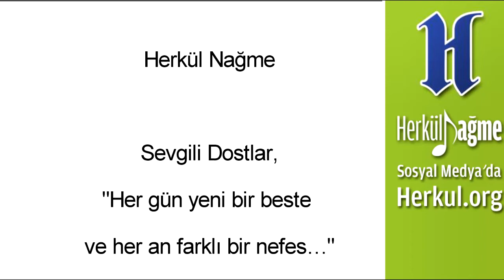Sâdıkların Kalbleri Titrer!..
20 Ekim 2012. | HERKUL NAĞME

Dünkü ikindi sohbetinin sonlarına doğru muhterem Hocamıza şöyle bir soru sorduk:

Cüneyd-i Bağdadî Hazretleri, iç-dış bütünlüğünü koruma sadedinde, "Sâdık kimse kıvrım kıvrımdır, günde kırk defa hâlden hâle girer; aksine bir mürâî ise, kırk sene ızdırapsız olarak kaldığı yerde kalır." diyor. Sıdk ile vecel (yüreğin tit tir titremesi) arasında nasıl bir münasebet söz konusudur?

Evet, tahmin edeceğiniz gibi, bu sohbetin tamamını Bamteli olarak neşredeceğimiz günü beklemeye gönlümüz razı olmadı ve hiç olmazsa muhterem Hocaefendi'nin yukarıdaki soruya verdiği cevabı hemen size de ulaştırmak istedik.

09:43 dakikalık bu güzel hasbihali dualarınıza vesile olması istirhamıyla arz ediyoruz.